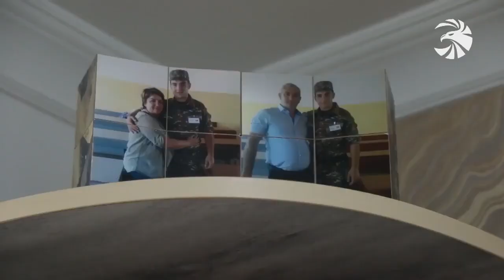Վանեն եկավ ու ամբողջությամբ փոխեց մեր կյանքը. լույս աշխարհ է եկել պատերազմում անմահացած Վահեի քույրը